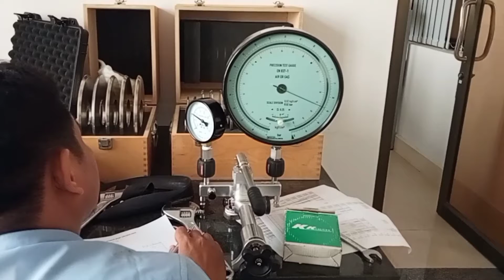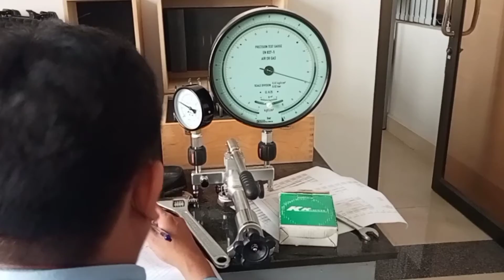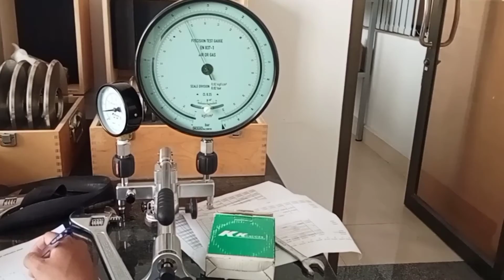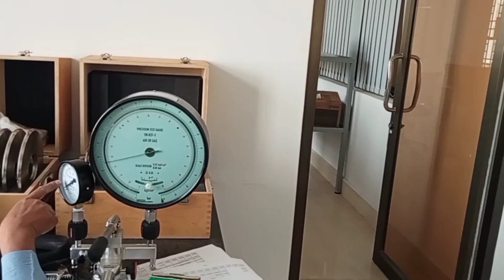Calibration of Pressure gauge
Calibration of Pressure gauge, Use Methods Direct comparison with STD and DUT